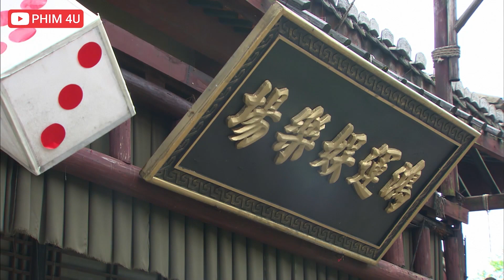CAO THỦ Đông Xưởng Thống Lĩnh Biệt Đội Sát Thủ Ám Sát THỦ LĨNH Hội Đồng Minh | ASIA - PHIM HAY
CAO THỦ Đông Xưởng Thống Lĩnh Biệt Đội Sát Thủ Ám Sát THỦ LĨNH Hội Đồng Minh
✔️Tên Phim: Hổ Sơn Hành
►Diễn Viên: Khấu Thế Huân, Phùng Thiệu Phong,...
►Nội Dung: Bộ phim Hổ Sơn Hành bắt đầu vào những năm đầu dân quốc, chính phủ Bắc Dương thống trị toàn quốc, do Viên Thế Khải nắm quyền điều hành. Trên giang hồ truyền bá “ Nam Thương Hải, Bắc Thiết Sơn, Nhất Nhạc Kình Thiên Tuyệt Thế Gian” ý chỉ tứ đại cao thủ trên giang hồ: Dung Thương Hải, Khương Thiết Sơn, Miêu Nhất Nhạc và Lý Kình Thiên. Lý Kình Thiên vốn là hoạn quan trong triều nhà Thanh, ông ta dẫn theo một nhóm thái giám trong Tử Cấm Thành đến Tịnh Thủy Sơn Trang ở Phật Sơn để yểm trở tổ chức Hội Lam Đao, một lòng mưu đồ khôi phục ngai vàng, ông ta hy vọng dùng tấm bản đồ kho báu nằm trong cây nhân sâm để làm vốn...